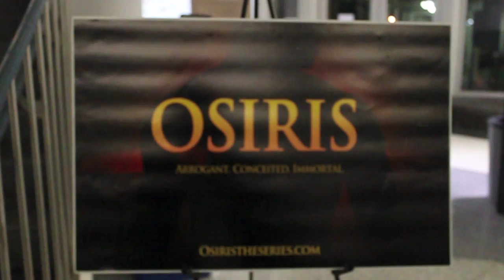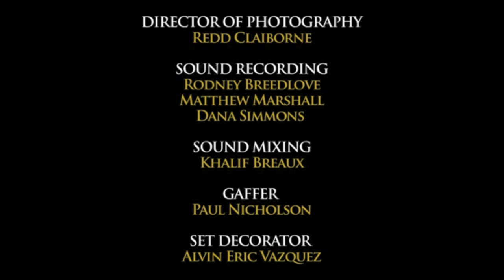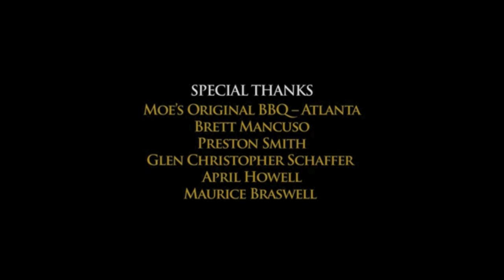OSIRIS GEORGIA PERIMETER SCREENING